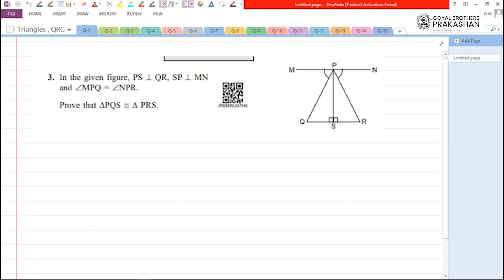Triangles In on Shot | Class 9 math chapter 7 | NCERT | CBSE